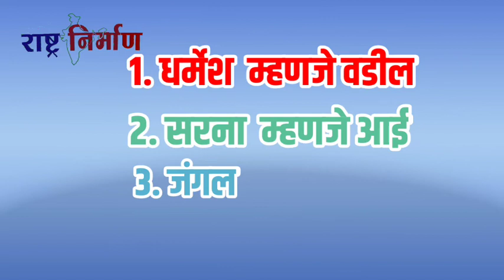Religion | 50 लाख लोक आम्ही हिंदू धर्मीय नाहीत असे का म्हणतात ? या लोकांचा धर्म नेमका कोणता आहे?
सरना हा आदिवासींचा धर्म आहे. बौद्ध, जैन, मुस्लिम, हिंदू, आदी धर्माप्रमाणे या धर्मास संविधानिक अधिकार मिळावा या साठी आदिवासींनी लढा उभारला आहे.